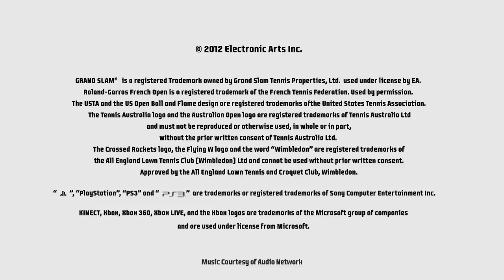Grand Slam Tennis 2 Trailer